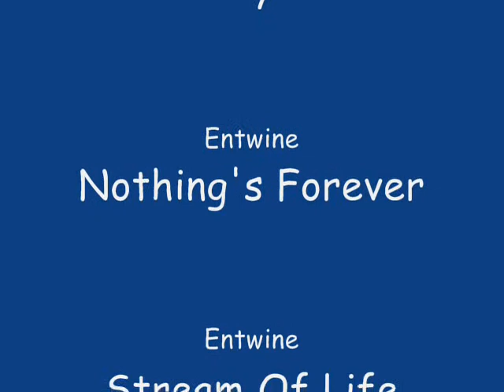IL2 Sturmovik B-239 Brewster Buffalo Fighting..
My eight movie..From campaign called
"Fighting the Lend-Lease" made by
Peter Kempf..Enjoy..
1. Description: This is a historical, static 10-mission campaign, set during the first half of 1942. You are a pilot in Llv 2/LeLv 24, flying the Brewster Buffalo.